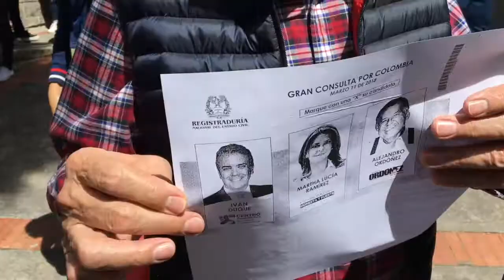¿Es la educación la solución?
Realizado por: Juliana Waldraff